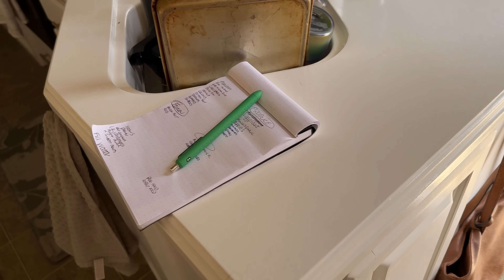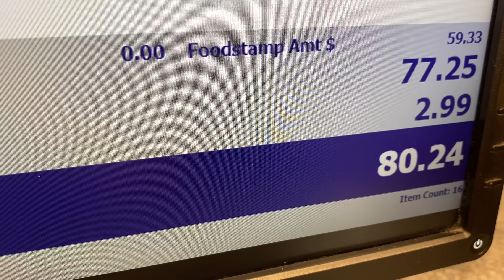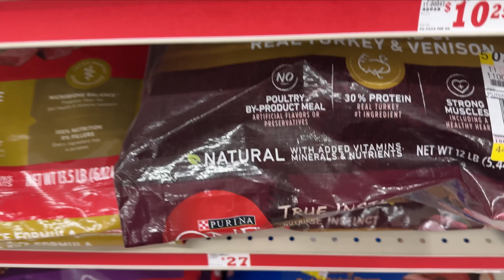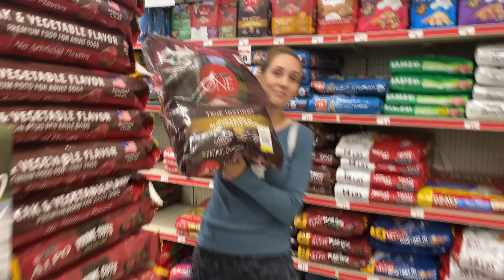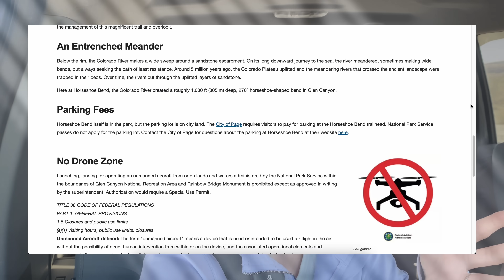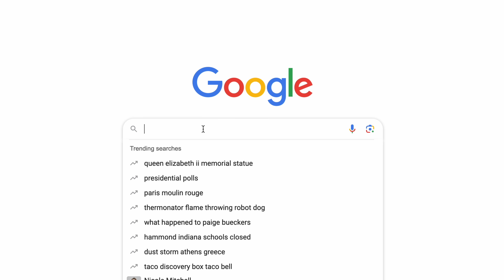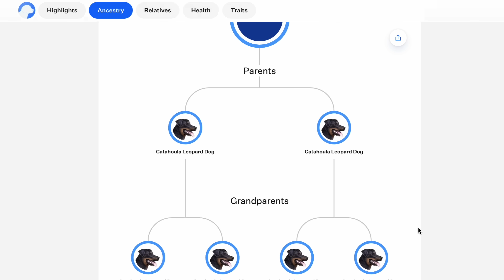Shocking DNA Discovery! We Had No Idea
We finally tackle the rest of our DIY decal project, but of course, it’s taking much longer than we thought it would! Plus, our truck won’t start, adding yet another expense we weren’t prepared for. But the most shocking discovery of all appeared when we opened Trinity’s DNA test results. Tune in to see the surprising ancestry of our rescue pup!

00:00 Intro
00:40 Escaping the Wind
03:16 Everything is Expensive
06:14 Filling Fresh Water
07:35 Dust Storm
09:20 Truck Problems
11:17 Special Delivery
13:21 Decals and Truck Repair
19:58 Big Project Complete!
21:32 Southeast Utah Hidden Gems
29:49 The Results

Hey there! We're Joe + Kalyn!

As online entrepreneurs, we thought, "why not work from home... on the road"? So in 2019, we bought and renovated a 2005 Jayco Designer Fifth Wheel, which took us to every state in the lower 48. But the economy hit our business especially hard after the 'vid, spurring us to pivot in new directions and try different strategies, including various RV work camping jobs!

Follow our full-time RV Life journey as we build back our bank accounts in order to fund the biggest RV trip of our lifetime—Alaska.

WE SEND ONLY FUN STUFF ⤵️